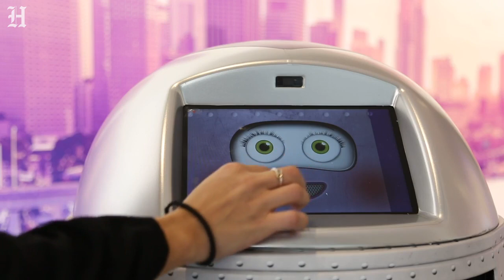Techi Robot Butler will assist guests residents, Room service at YotelPad Miami USA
| Techi Room service robot at Miami USA

About us:
Techmetics is a service robotics firm committed to provide innovative, end to end Robotics solutions across various industries such as Hospitality, Healthcare and Manufacturing sectors across the world. Techmetics products are currently available in USA, Australia, Singapore and Thailand. The company is rapidly expanding operations in other overseas countries. The company created a strong marketing position by offering customizable, sector-focused end to end solutions for service industry which comprises of both Robotics and add-on software solutions which places Techmetics in a unique position in the market and key differentiator from its worldwide competitors.